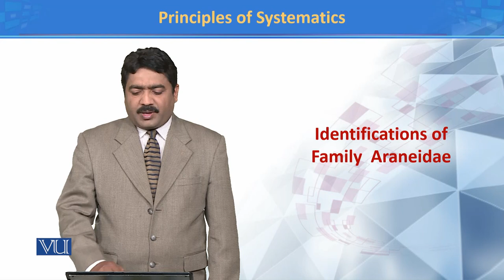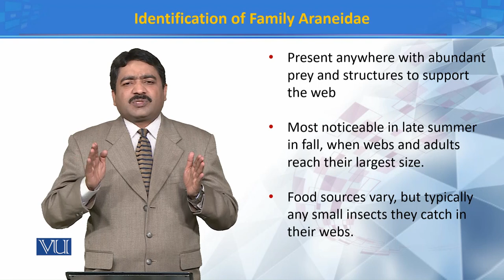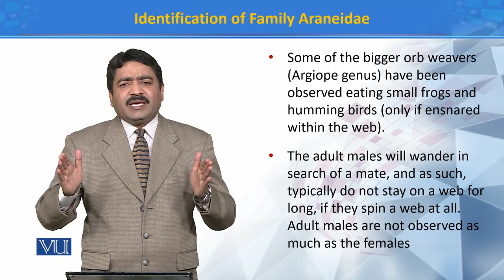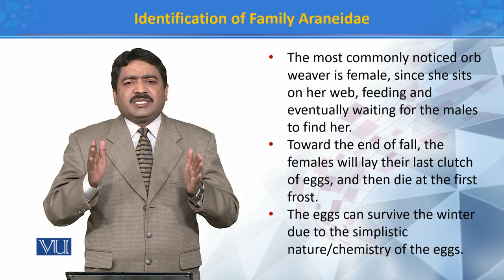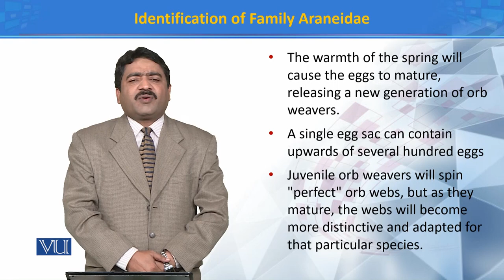Identifications of Family Araneidae II | Principles of Systematics | ZOO511T_Topic103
Topic103: Identifications of Family Araneidae II
by Dr. Muhammad Tahir